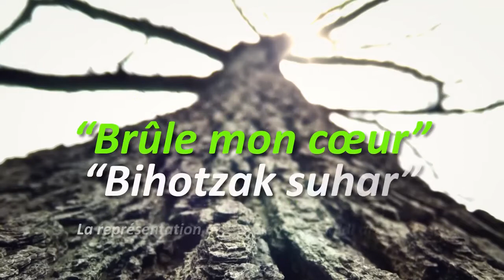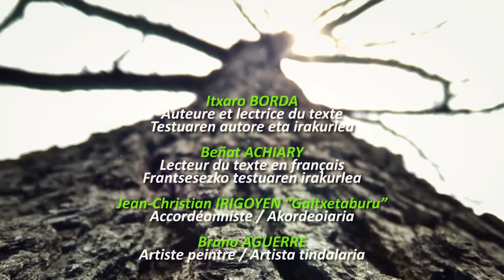Rendez-vous de la Biodiversité au Pays Basque - Représentation artistique "Brûle mon coeur"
Rendez-vous de la Biodiversité "Culture & Nature : quels regards croisés ?" - 9 mars 2017 au Théâtre des Variétés à Hendaye